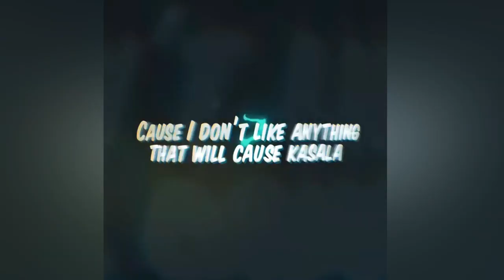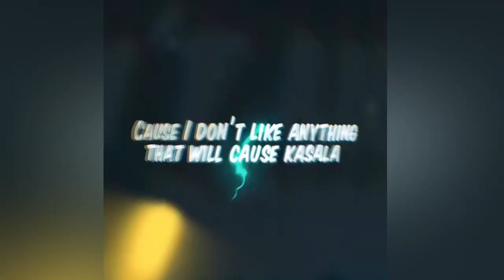ORIGINAL - NO PRESSURE {lyrics vidoe }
prod : Vampire craze BeaTz

Kindly stream no pressure